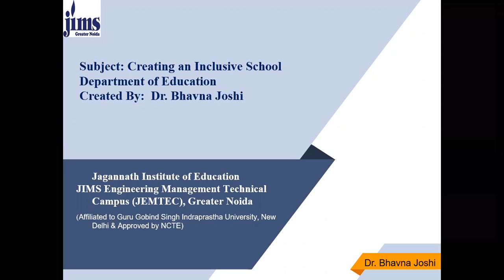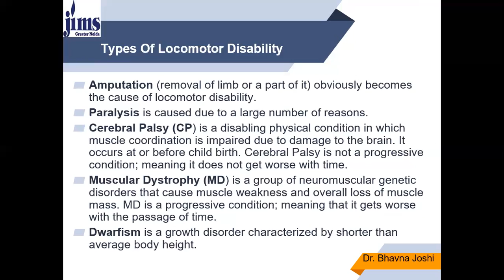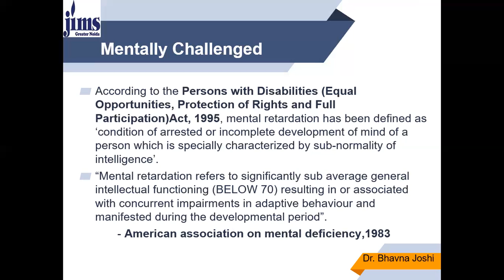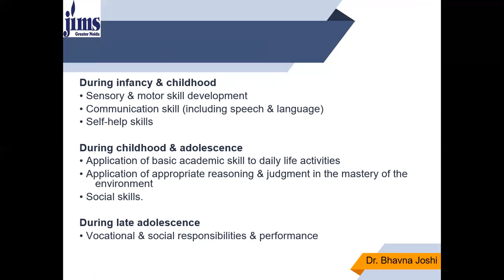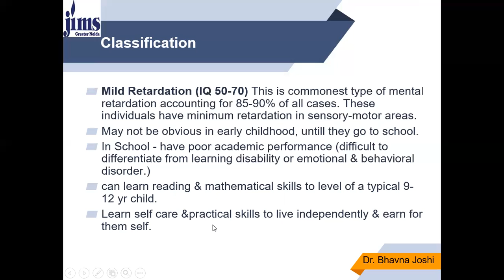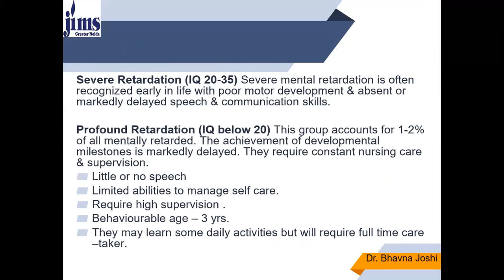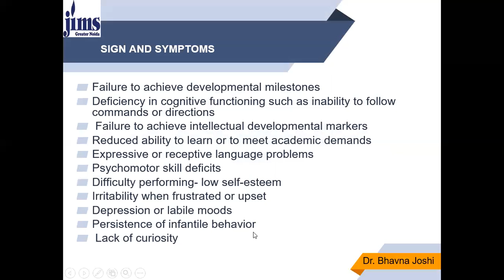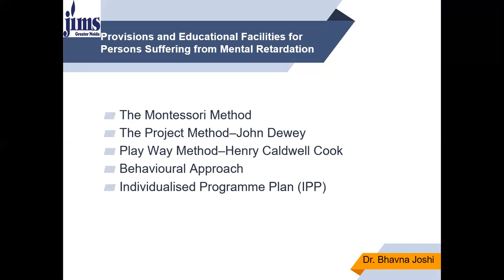Orthopedically and Mentally Challenged Children -Dr. Bhavna Joshi